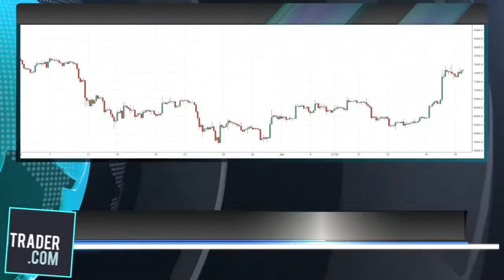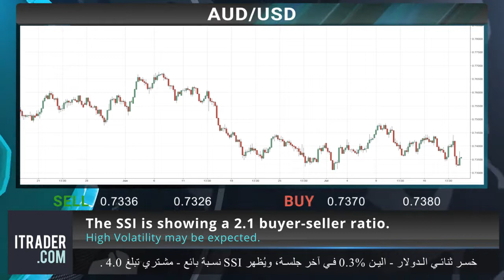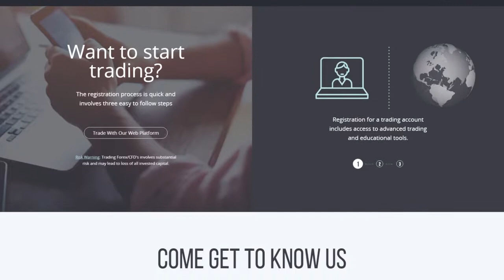ITRADER.COM_AR - 22-07-18 المراجعة الأسبوعية للأسواق-